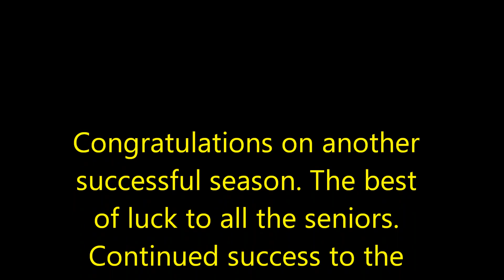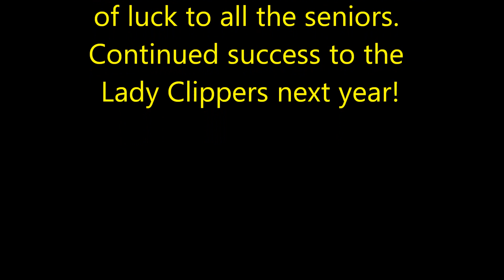(1 November 2024) Oxon Hill HS vs Great Mills HS - MPSSAA Regional Semifinals @ Oxon Hill HS